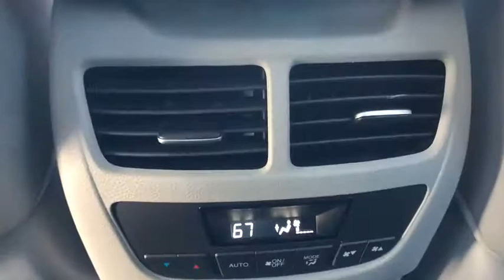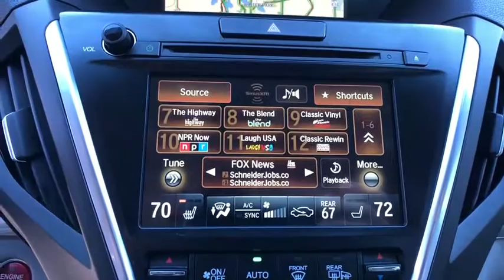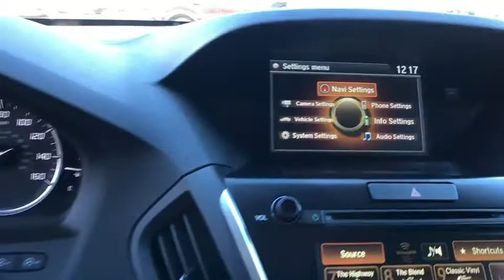2017 Acura MDX Winter Park, Windermere, Metro West, Lake Mary, Orlando, FL HB002456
Modern Steel Metallic Used 2017 Acura MDX available in Orlando, Florida at Porsche of Orlando. Servicing the Winter Park, Windermere, Metro West, Lake Mary, FL area.
2017 Acura MDX w/Technology Pkg - Stock#: HB002456 - VIN#: 5FRYD4H54HB002456

Sun/Moonroof,Leather Seats,Navigation System,3rd Row Seat,Lane Keeping Assist,Keyless Start,Bluetooth Connection,Rear Spoiler,All Wheel Drive,EBONY; LEATHER-TRIMMED INTERIOR,MODERN STEEL METALLICThis vehicle includes a Money-Back Guarantee* and passed our precise inspection process. Best of all the price you see is the price you pay. No haggling. No back and forth. No pressure. And this price is so good it is guaranteed. This outstanding example of a 2017 Acura MDX w/Technology Pkg is offered by Porsche of Orlando. Drive home in your new pre-owned vehicle with the knowledge you're fully backed by the CARFAX Buyback Guarantee. CARFAX shows that this is a one-owner vehicle -- no wonder it's in such great condition. The Acura MDX w/Technology Pkg offers a fair amount of utility thanks to its advanced features and unique styling. It's also quite sporty, and injects an ample amount of handling chutzpah into the ridin'-high body of a family-friendly SUV. For those who are ready to drive something more than just a car, this Acura MDX w/Technology Pkg will appeal to their idea of luxury and refinement. This Acura MDX features AWD. That means power and control delivered to all four wheels for maximum grip and improved handling. All records are included with the purchase of this well-maintained pre-owned vehicle. Look good driving this beautiful vehicle and feel good knowing it comes with a factory warranty. The incredible 2017 Acura MDX w/Technology Pkg is an invigorating performance machine that will pump adrenaline into any driver who dares to take the wheel. Do you really need any other reason to want one? Engineered with the latest in technology and features, this vehicle is an automobile lover's dream. Added comfort with contemporary style is the leather interior to heighten the quality and craftsmanship for the Acura MDX You can forget your phone at home, but thanks to this car you'll always have your navigation system. The Acura MDX seems to grow in popularity every year, and the third-generation model is no exception. Acura's mid-size luxury SUV is easy to love and even easier to live with. Three rows of seats make carpooling easy, while increased cargo space behind the second row of seats makes carting around a weekend project's worth of gardening supplies a snap. For those who don't need Acura's excellent Super Handling All-Wheel Drive, front-wheel-drive availability makes the MDX a bit easier on the wallet. Like all Acuras, the MDX is loaded with plenty of excellent, useful technology to enhance entertainment, comfort and safety in equal measures. Strengths of this model include room for seven, improved fuel efficiency, attractive styling, advanced technology, and available all-wheel drive. *Money-Back Guarantee is valid for 5 days or 250 miles, whichever comes first. See store for details. Some restrictions apply.